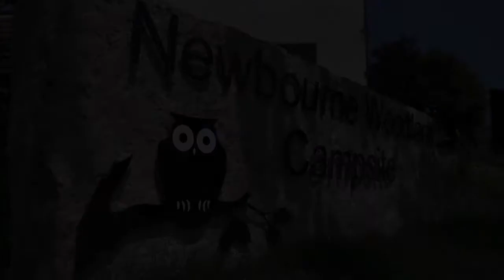newbourne woodland camping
A promo of the Newbourne woodland camping site in  the heart of Suffolk